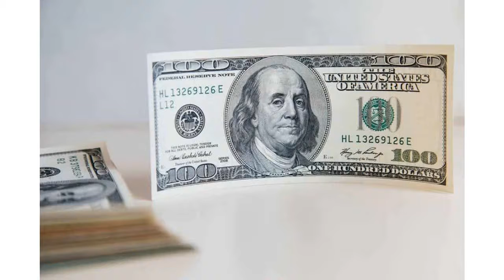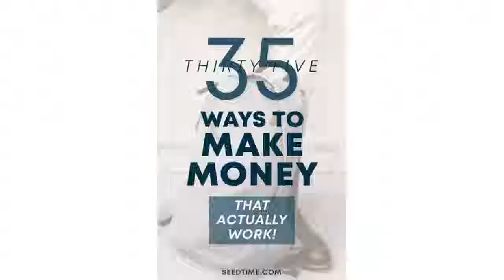Need Money? Here are the 10 Best Ways to Make Money Fast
to learn how to easily collect $200 to $400 a day from home while making money online.

for a training on how to make money with sms marketing.